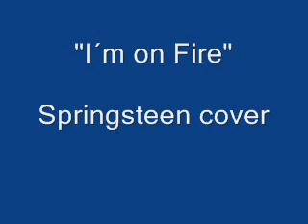"I´m on Fire" Bruce Springsteen cover